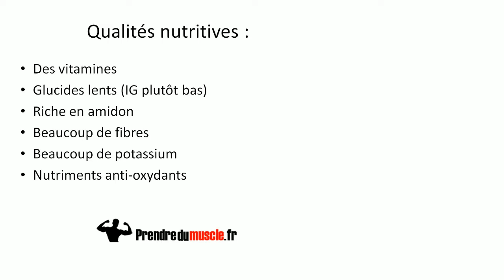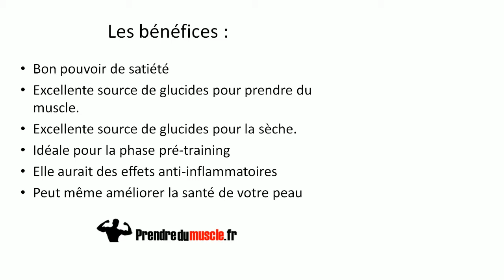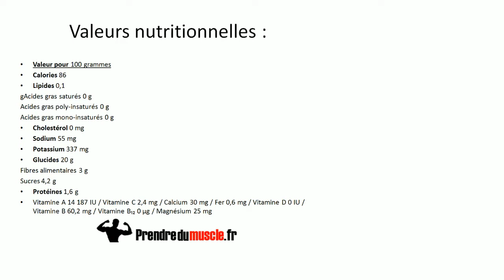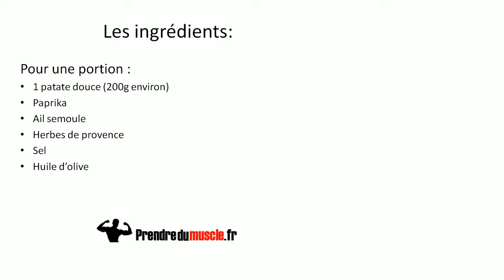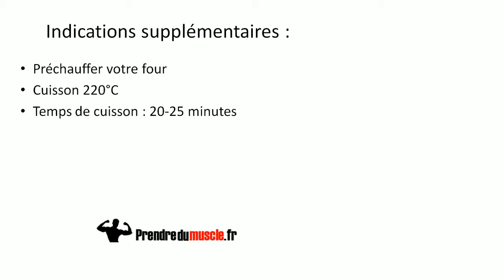Comment faire des frites de patate douce ?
►►► Recevez 1 HEURE de FORMATION vidéo OFFERTE : "Prendre du muscle maintenant et pas dans vingt ans !" Pour en savoir plus

Prendre du muscle tout en ce faisant plaisir c'est possible ! Aujourd'hui je vous apprends comment faire des frites de patate douce pour votre plus grand plaisir. Vous pourrez ainsi en même temps varier votre plan alimentaire. Désormais, vous n'avez plus aucune excuse pour vous muscler correctement !